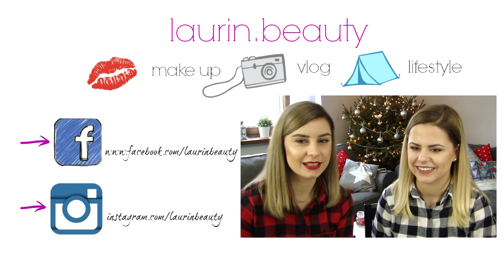TAG: 5 WYZWAŃ ! z King.Beauty // LAURIN.BEAUTY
Hej !
kolejny film z udziałem gościa  :)
Koniecznie zostawcie mi łapkę w górę, żebym wiedziała czy nagrywać więcej filmów z udziałem gości! :)
Wpadajcie na kanały do Kingi!

PYTANIA KTÓRE WYMYŚLIŁAM DLA KINGI:
1. Zaśpiewaj piosenkę.
2. Powiedzonko, które jest dla Ciebie charakterystyczne.
3. Powtórz słowa " wyindywidualizowaliśmy się z rozentuzjazmowanego tłumu".
4. NIE WIEM JAK TO SIĘ STAŁO, ALE NIE ZADAŁAM GO KINDZE!
5. Weź pierwszą lepszą książkę, otwórz na przypadkowej stronie i w przeczytaj fragment tekstu wstawiając w przypadkowych miejscach sformułowanie " po nagu, bez majtek".

♫ MUZYKA ♫
♪ PODKŁAD MUZYCZNY - Philip Guyler - Free and Easy
♪ OUTRO - Martin Felix Kaczmarski - All I Want Is You
CO MAM NA SOBIE?
LAURA
►koszula - Avanti
►paznokcie - lakier hybrydowy Semilac kolor: Red Carpet
► rzęsy - Ardell model: Wispies Black
► zegarek - VENEZIA
► usta - pomadka matowa Golden Rose Velvet Matt nr 15 + konturówka
► włosy - Studio Fryzur Bartosz Wolak Gliwice

... opis przeczytany? Czyli jesteś wyjątkiem w "jutubosferze":) zostaw sekretny komentarz " Chcemy więcej filmów z gośćmi  !! :) "